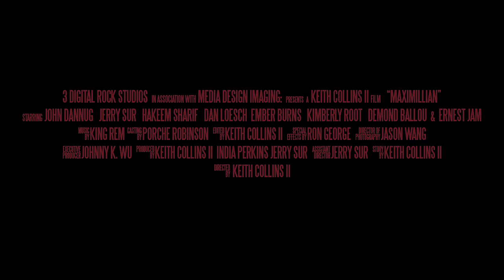Maximillian trailer + Action scene preview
3 Digital Rock Studios and Media Imaging Design presents... "Maximillian".

Plot: The secret team of assassins, the Shadows, are put to the test in an ultimate game of survival.

Written & Directed By Keith Collins II
Director of Photography Jason Wang
Executive Produced By Johnny K. Wu
Produced By Jerry Sur & India Perkins

Starring John Dannug, Hakeem Sharif, Jerry Sur, Kimberly Root, Daniel Loesch, Ember Burns, Demond Ballou, and Ernest Jam

Special effects by Ron George
Trailer Music by Aryavarta Kumar

Coming in May 2019